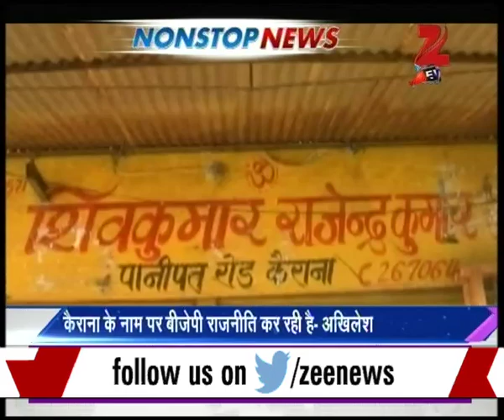Mission U.P. starts from PM Narendra Modi's rally of transformation in Allahabad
Mission U.P. starts from PM Narendra Modi's rally of transformation in Allahabad. Watch complete news story of Non-Stop News for getting detailed updates!